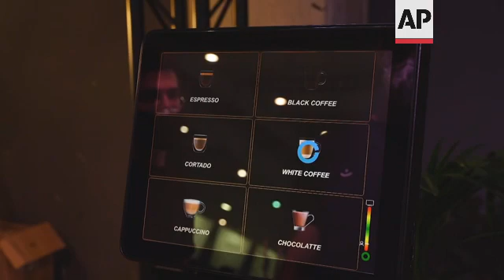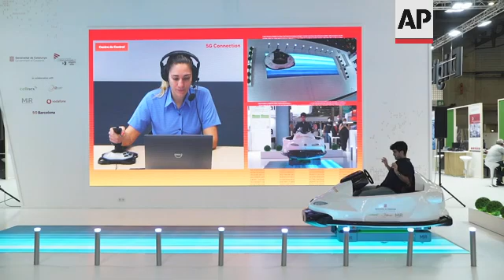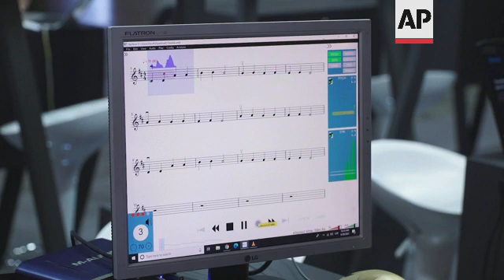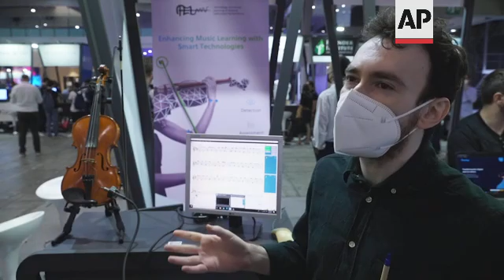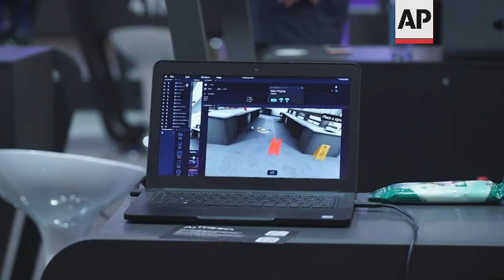Eye tracking coffee machines and remote driven cars at MWC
(29 Jun 2021) LEAD IN:
Eye tracking coffee machines and cars that can be driven remotely are amongst the tech on display at this year's Mobile World Congress.
The trade fair is underway in Spain after last year's edition was cancelled due to the pandemic.

STORY-LINE:
Mobile World Congress kicks off its second day in Barcelona.
After 2020's edition was cancelled just days before launching, this year the major wireless trade fair is going ahead, albeit with attendance scaled back and health and safety measures beefed up.
It reflects the new reality for industry conventions in the post-pandemic era.
At the Fira Gran Via exhibition centre, there's COVID-19 testing, extra ventilation and one-way routes around the venue.
Attendees need to wear masks.
While attendance is just a fraction of previous years, those who have made it through the doors in person get to see glimpses of future tech.
How about a coffee to start with?
Irisbound is a health company specializing in eye tracking technology, often to help for people with physical limitations.
Their coffee machine works by reading eye movements.
In a world where people want to limit contact with surfaces, the company thinks it's on to a winner.
"We are experts on eye tracking technology, we developed eye tracking for several markets as a assistive technology, but also to provide a natural interaction. And in this pandemic era where touchless technologies are being improved, so we are providing eye tracking technology to interact with our environment," says Eduardo Jauregui, CEO of Irisbound.
"We have integrated our eye tracking technology in order to have possibility to take a coffee just with your eyes."
The regional government of Catalonia is developing a program to reduce car accidents through 5G technology.
At its booth, visitors can see a demo of someone who has got into difficulties in their vehicle.
A remote operator takes control and parks the car for them.
"In the future we will have a car that's 5G connected and if you have a trouble on the highway or on the road you can take assistance from a remote control centre and they can take the control of the car and put away from the road," explains Daniel Marco, General Director of Digital Economy of Catalan Government.
SkyNote is a project that uses detection technology to analyse the movement and sound of a musician in real time.
The computer tracks the notes being played on this violin and lets the performer know what they need to improve on.
"The whole idea is to be able to give us a richer feedback to the musician as they play, especially when they are away from the professional or the professor that usually would do that job," says Fabio Ortega,  a researcher at Universitat Pompeu Fabra for Keynote.
For the environmentally minded, plant-based has become the new food trend.
Novameat is a food tech startup making meat substitutes.
They use a 3D printer to produce the food.
Alexander Campos, Business develop manager at Novameat, says the company is responding to market demands for this type of food.
"You only have on the market meats alternatives who are brown meats: meatballs, burgers, etc. And the consumers are demanding more alternatives meats, which are better for the planet, for the animals, and for our health," he says.
A meat-free steak is cooked up on the grill.
One hungry conference visitor gets to sample it.
Andrea describes the flavor as "intense".
"It was extremely meaty. I would say it tasted more like a steak, more like cow, than any other animal, but it was easy to eat, the texture was good."